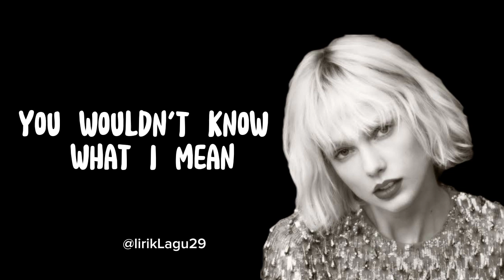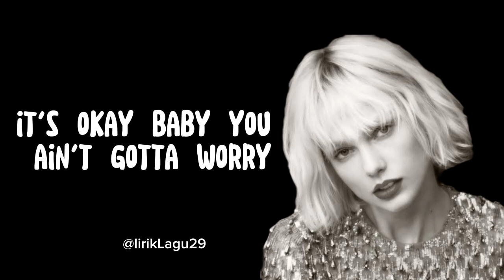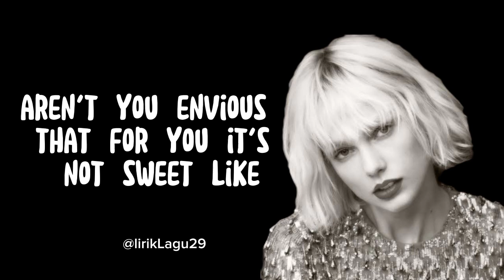TAYLOR SWIFT FT. ICE SPICE - KARMA (LYRICS ENGLISH)